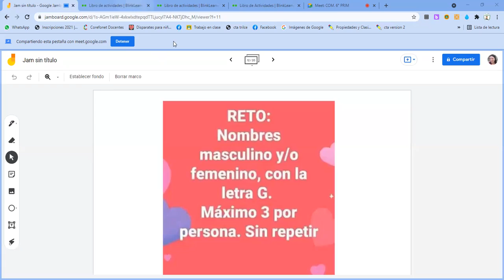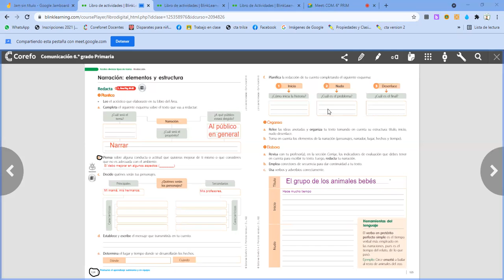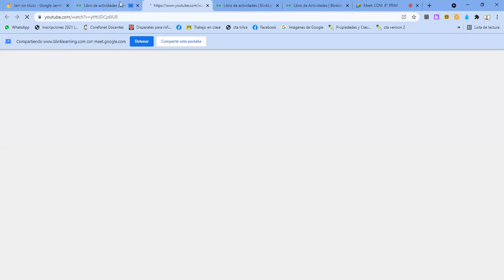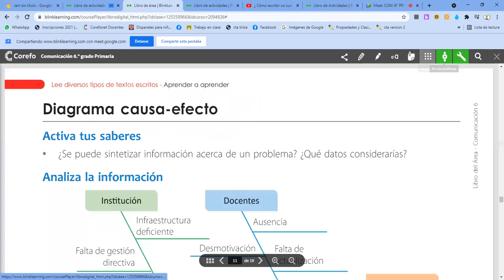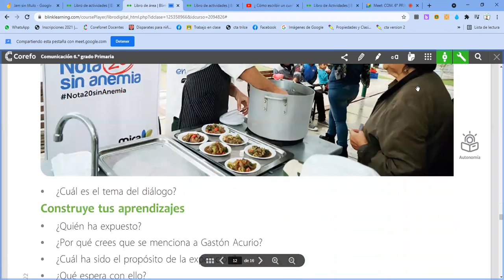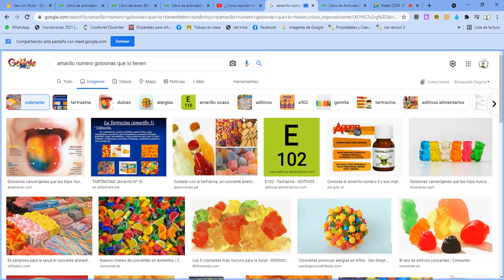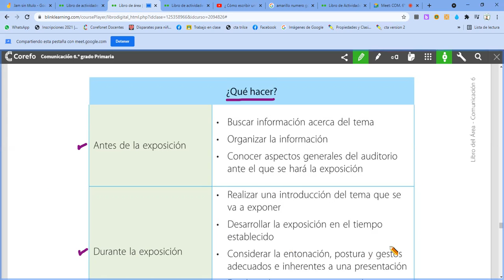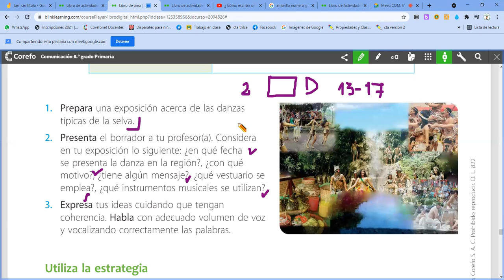Narración : elementos y estructura - Exposición.